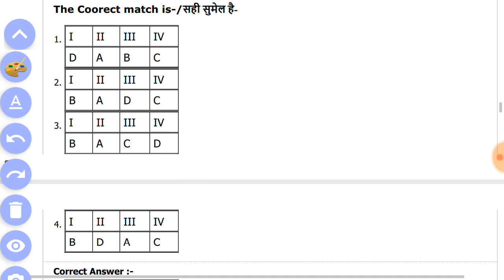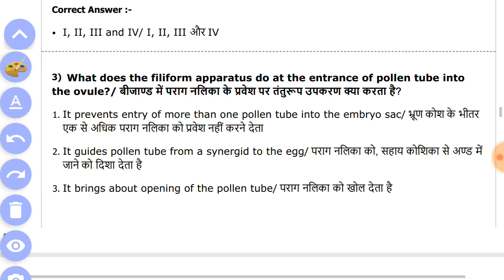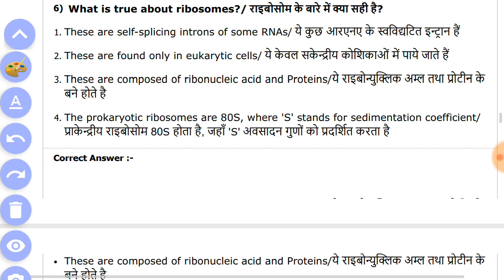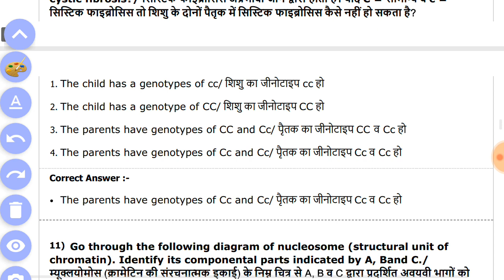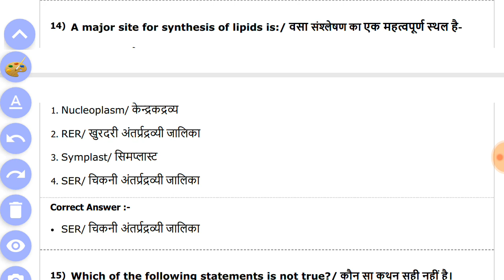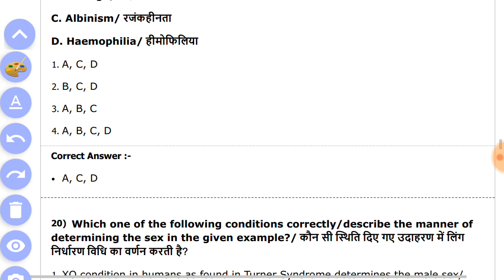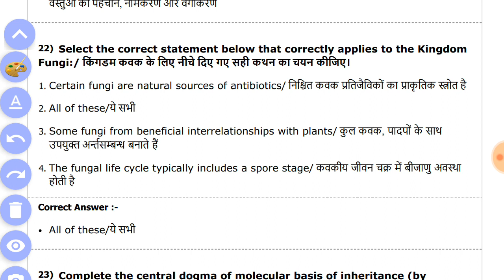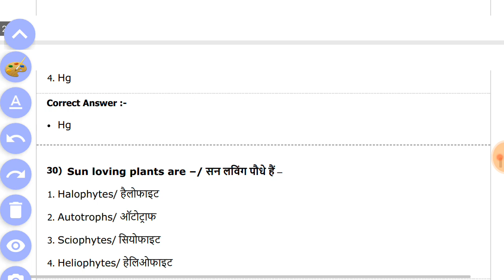Cg Lab assistant teacher botany mcqs,pre bsc nursing exam prepration 2020,